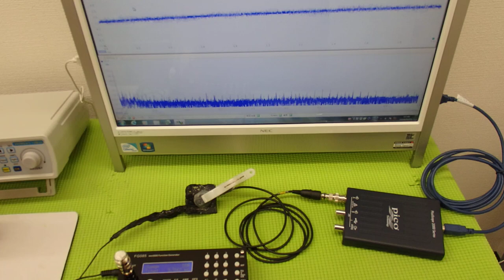‹メガヘルツ›の超音波発振制御技術 ultrasonic-labo 超音波システム研究所